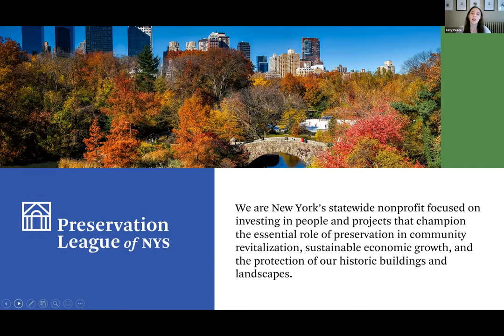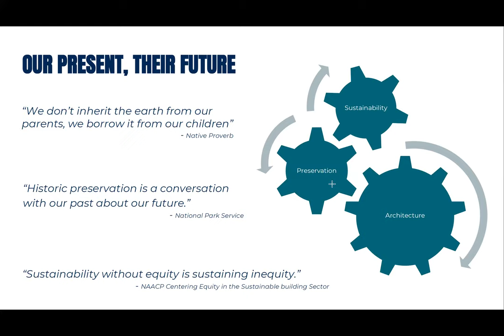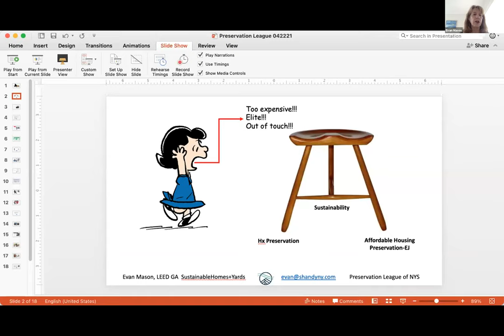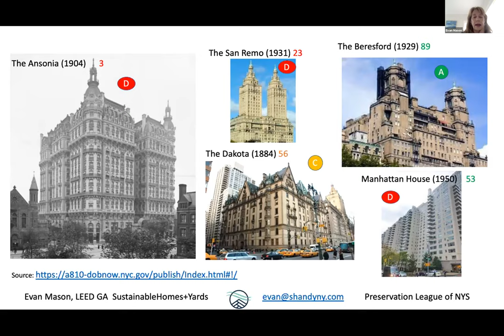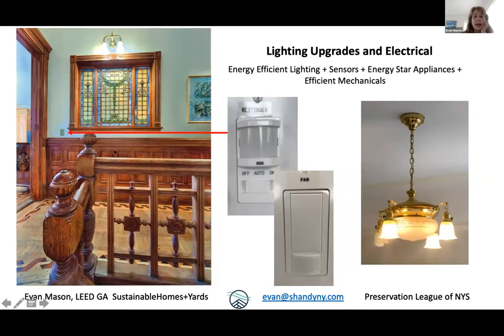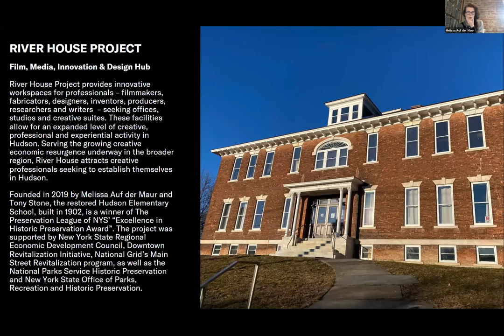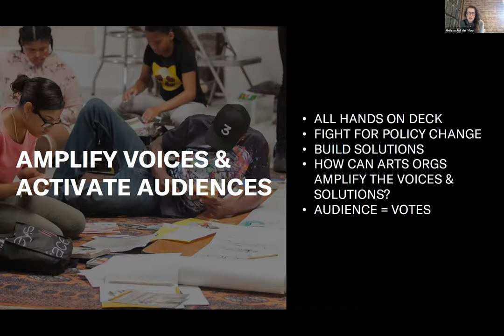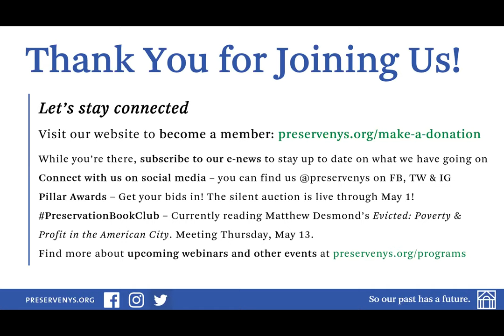Sustainable Preservation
Restoring historic buildings is inherently sustainable, preserving the embodied energy of a space and keeping that building material out of landfills. Advances in green technology and sustainable building practices can and should be incorporated into historic renovations whenever possible.

In this webinar, the League welcomed Nakita Reed, Associate at Quinn Evans, Evan Mason, Principal of Sustainable Homes+Yards, Melissa Auf der Maur, Director and Co-founder of Basilica Hudson and River House Project, and Angel Ayón, Principal of AYON Studio Architecture and Preservation, to have a conversation around the intersection of preservation and sustainability, from specific policy issues and project examples to how the field needs to move forward.